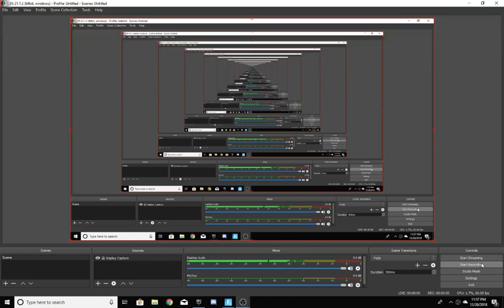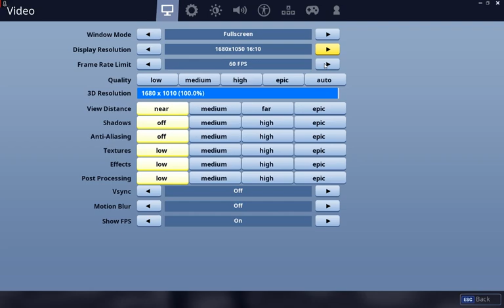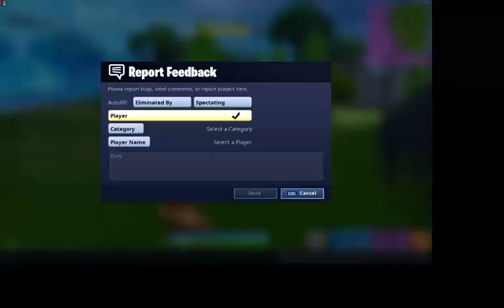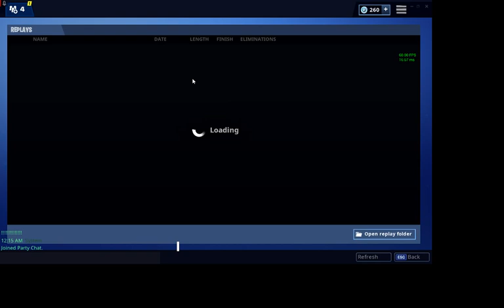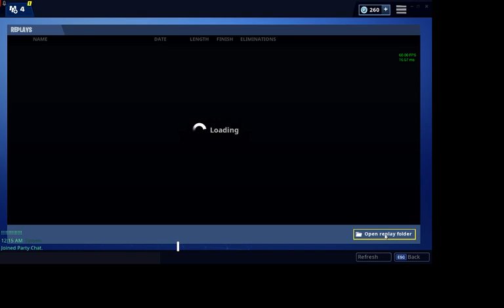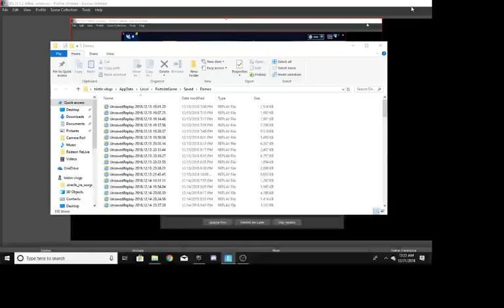FORTNITE HACKER USES AIM BOT ON ME!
like epic wtf mate